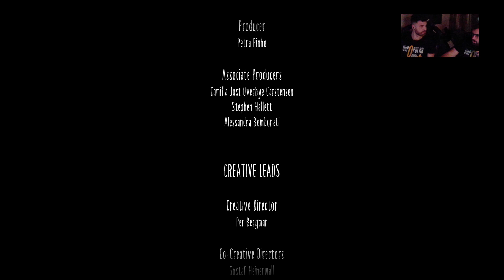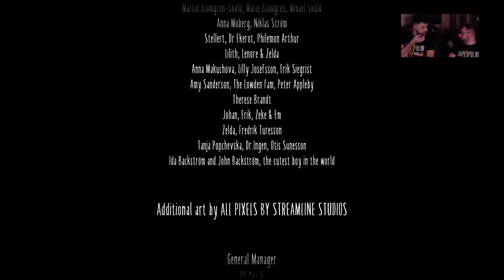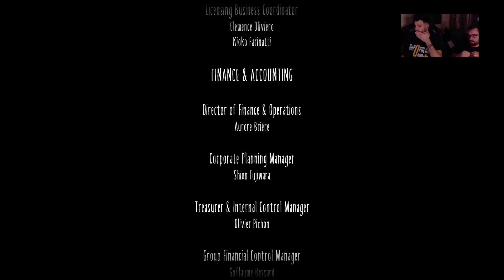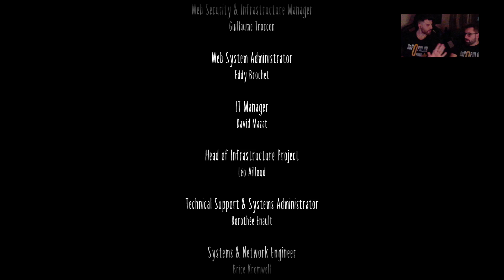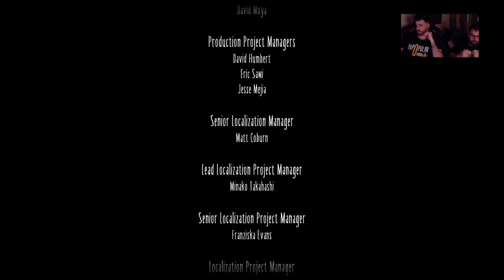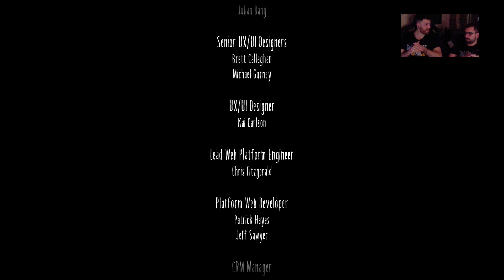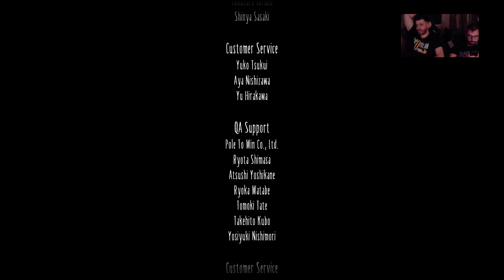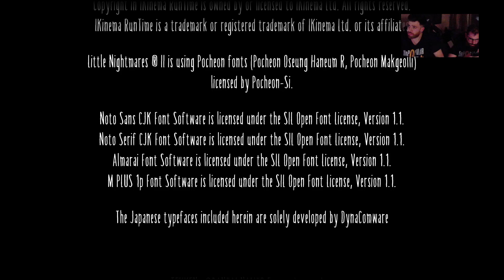ΤΙ ΤΕΛΟΣ ΗΤΑΝ ΑΥΤΟ ΡΕ ΠΑΙΔΙΑ?! | Little Nightmares II | UnpopularOpinion.GR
Την περασμένη Κυριακή ολοκληρώσαμε το Little Nightmares II και ζήσαμε ένα από τα ανατριχιαστικότερα τέλη στην ιστορία των videogames! Δείτε όλο το live, θα μας θυμηθείτε!

Δείτε τα πρώτα 2 μέρη στα Links που ακολουθούν:

Μέρος 1ο: shorturl.at/oFKW3
Μέρος 2ο: shorturl.at/irtMS

Τα τελευταία νέα από τον χώρο της τηλεόρασης, του σινεμά και του gaming εδώ: